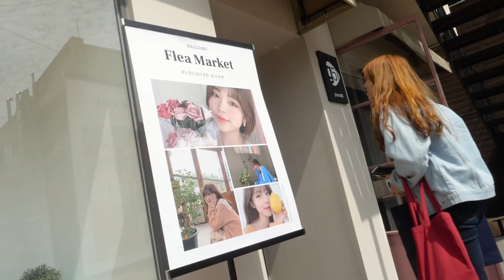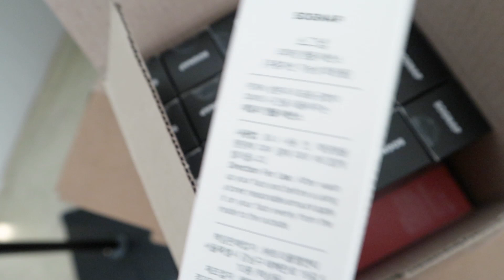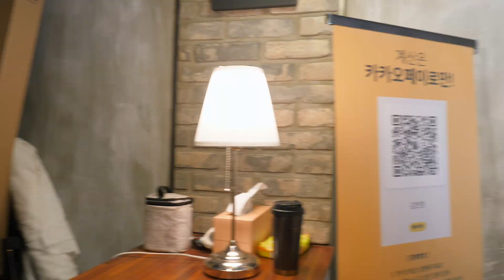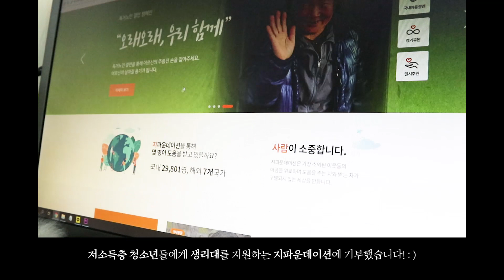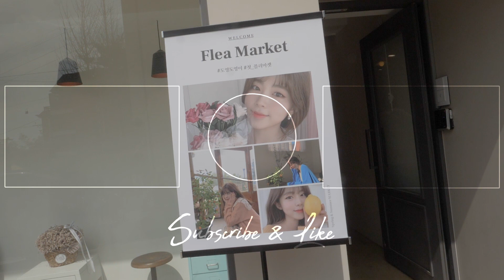[도영이] 플리마켓날 브이로그💗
함께 뜻깊은 일 할수있어서 행복해요💗
오랜만에 구독자분들 만날 수 있어서 너무 반가웠습니당😍